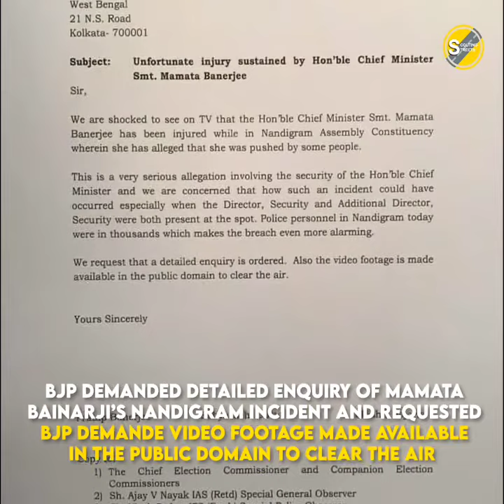A strategy, accident or attack?